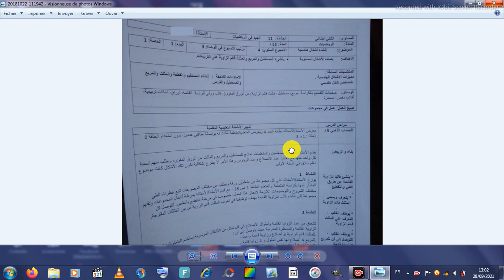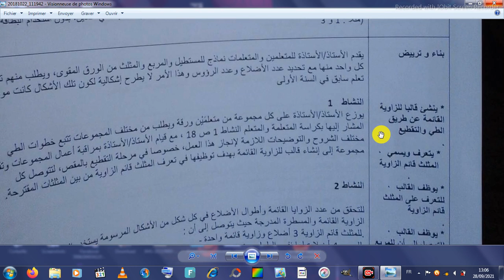مباراة التعليم 2023//2024 🇲🇦 في حالة تغيير الامتحان ستكون الجدادة (الديداكتيك) _ جدادة الرياضيات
كفاش ندير الجدادة نهار مباراة التعليم
كيف أحضر لدرس في السلك الابتدائي